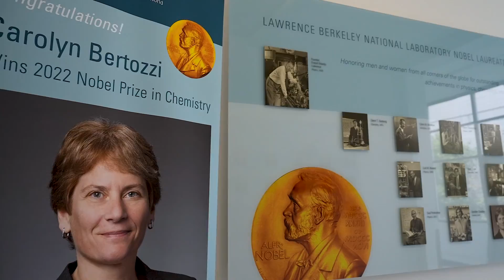Life at Berkeley Lab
Ever wondered what makes Berkeley Lab such a remarkable place? From its unbeatable views and welcoming atmosphere to its cutting-edge research and Nobel Prize-winning innovations, the Lab is a hidden gem of the Bay Area.

Join us as we explore the vibrant community and spectacular surroundings of Berkeley, where world-changing science meets a diverse, dynamic culture. With stunning coastlines, fantastic food, and endless adventures just a hop, skip or ferry ride away, Berkeley Lab isn't just a workplace—it's a lifestyle.

For more information on careers at Berkeley Lab, visit us

ACKNOWLEDGMENTS
Thank you to our community for making this production possible.